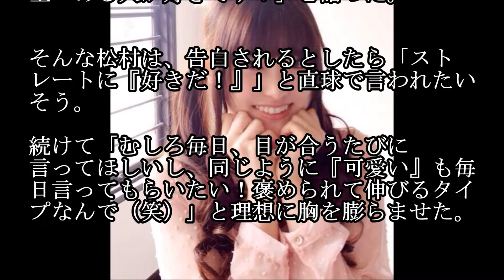【松村沙友理】乃木坂46松村沙友理「ガチ恋していた」